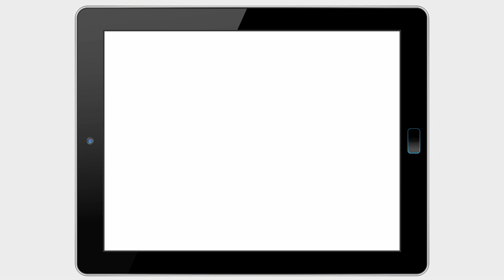Online sicher einkaufen mit Gütesiegel und Käuferschutz | Trusted Shops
Das Trusted Shops Gütesiegel zeigt: Hier können Sie echt sicher shoppen, und zwar genauso sicher wie im Ladengeschäft.
Nur Händler mit hohen Sicherheitsstandards und ausgezeichnetem Service erhalten das Gütesiegel. Und falls doch mal was schief geht sind Sie mit dem Trusted Shops Käuferschutz abgesichert.